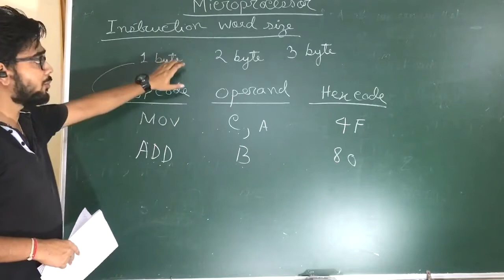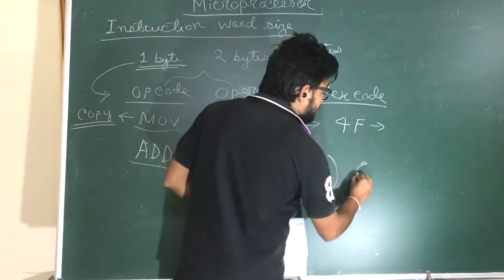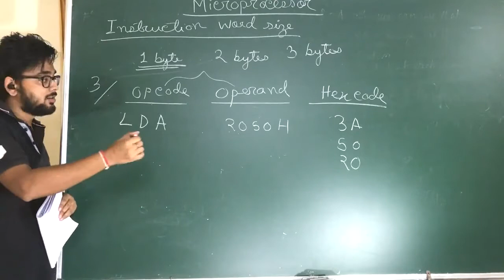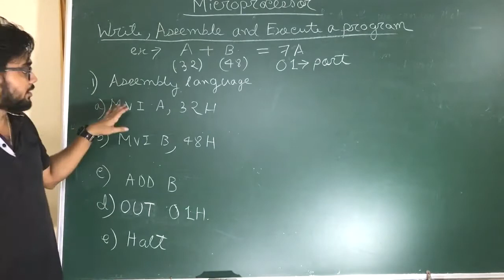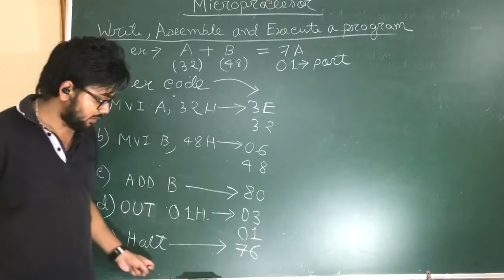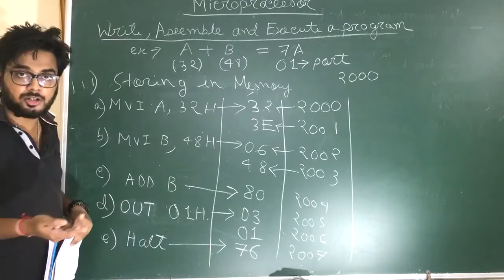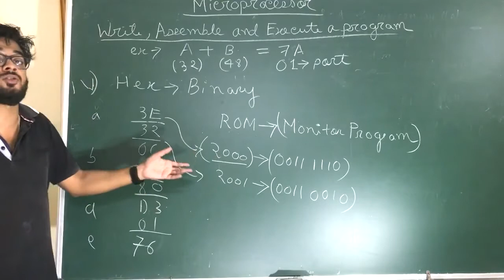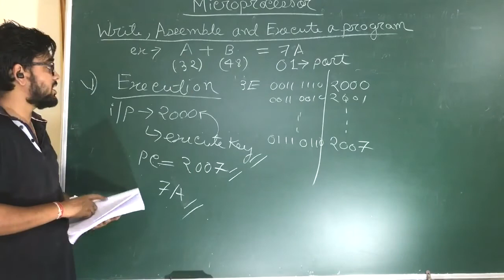Lateral Entry Exam Assam JLEE 6th Class on Microprocessor for CSE / ETC / ET Branch, 🔝afian coaching